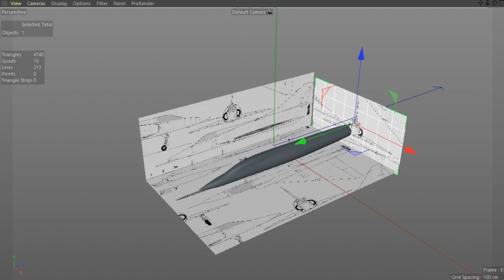Dassault Mirage 5 3d Cooking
3D Modeling And CGI Animation Course!

3D Modeling Speed Art